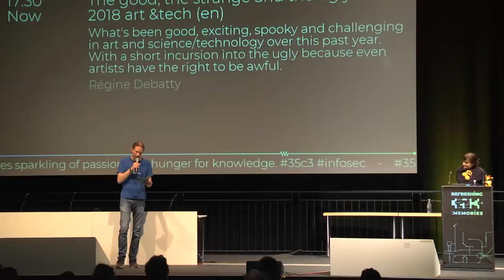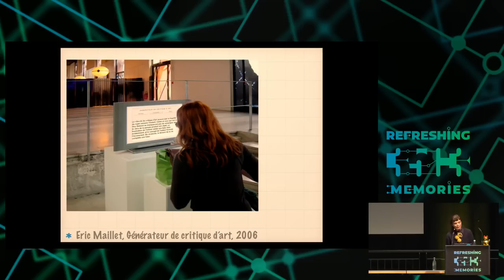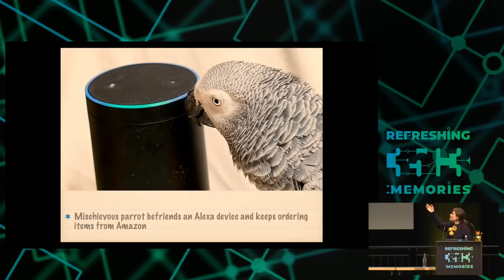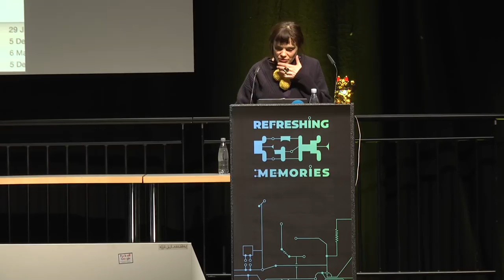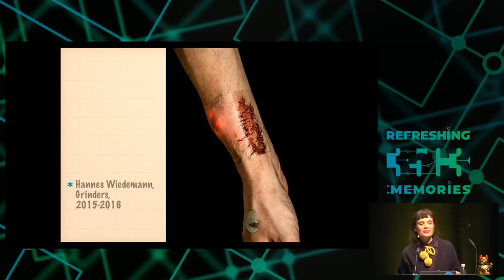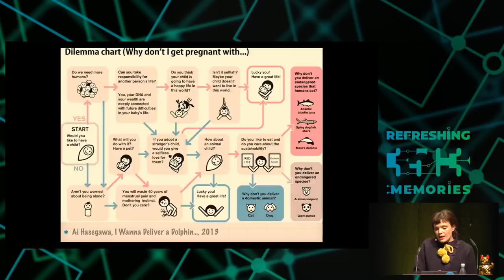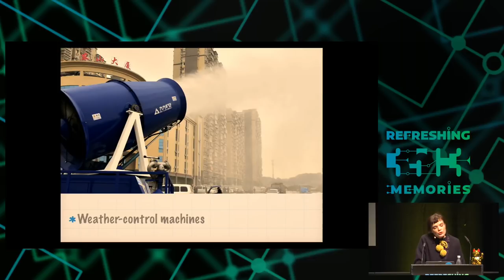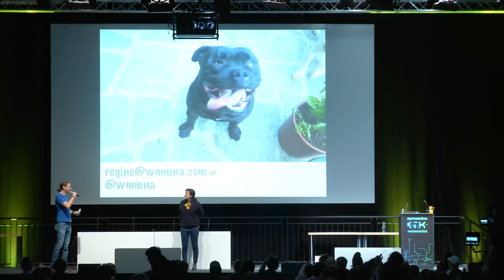35C3 - The good, the strange and the ugly in 2018 art &tech - deutsche Übersetzung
On art, AI, hormones hacking and other prospects of a post-human world

What's been good, exciting, spooky and challenging in art and science/technology over this past year. With a short incursion into the ugly because even artists have the right to be awful.

Global warming, the threat of another economic crisis, the rise of far right discourses across Europe or the mass extinction of natural species, it might seem futile to invest time and attention to contemporary art. And yet, with their inquisitive mind, their skills in (ab)using new media and their provocative attitude, artists and critical designers can play a valuable role in creating richer narratives around issues that tend to polarize and/or dismay.

The talk will look at the good, the strange and the exciting in art and science/technology over this past year. With a short incursion into the ugly because even artists have the right to be awful.

Some of the topics explored might include the environmental and human cost of AI, hormones hacking, 'racism' behind innocent looking devices and other prospects of a post-human world.

Régine Debatty